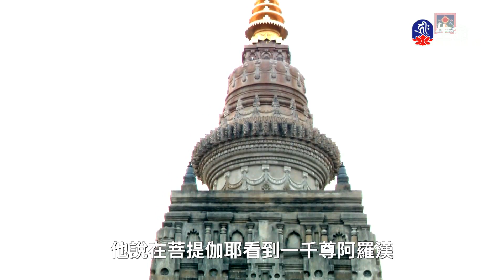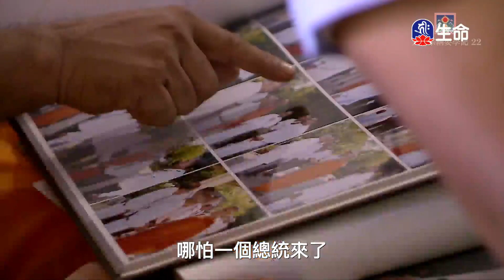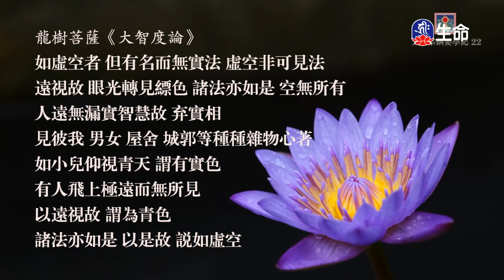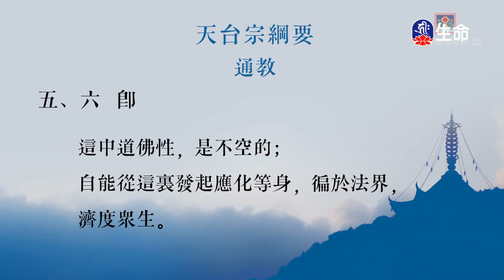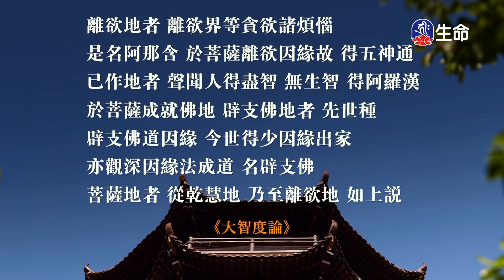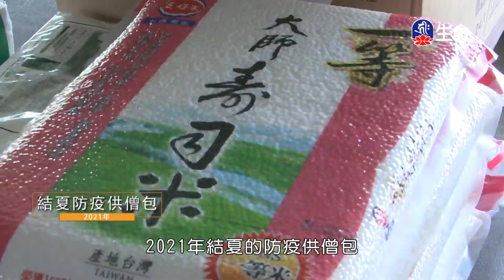天台宗綱要學記(22)傳喜法師_傳喜法師弘法行_(lifetv_20240905_20:00)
傳喜法師弘法行_天台宗綱要學記(22)傳喜法師。

A Summary of the Tiantai Department of Buddhism(22)Master Chuanxi_Master Chuanxi Propagating Trip_(lifetv_20240905_20:00)